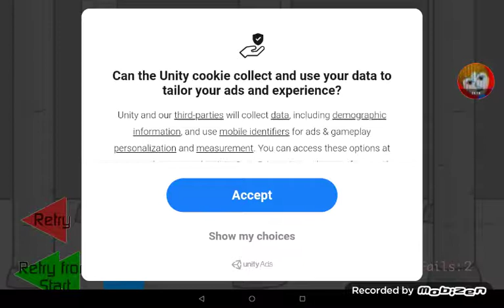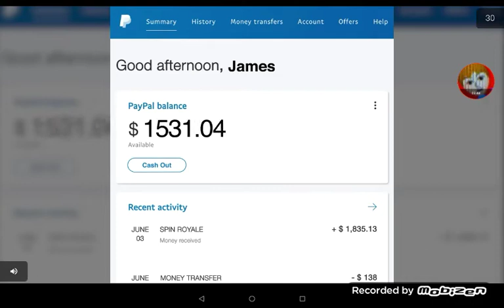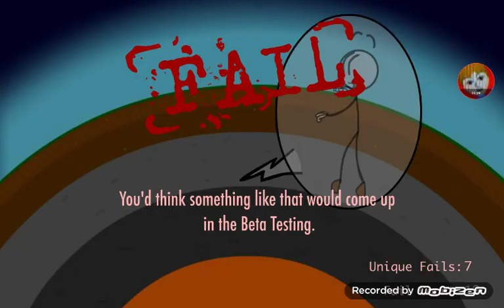Playing Henry Stickman